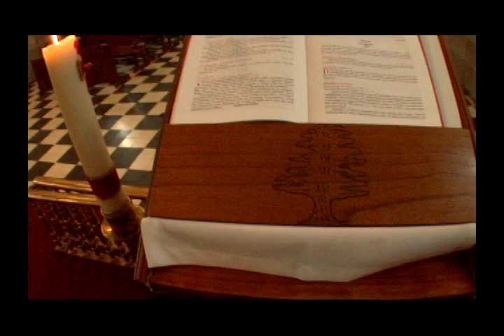Iglesia de Nuestra Señora de Balvanera, Ciudad de México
Marisa O'Farrill presenta en imágenes la nota "Iglesia de Nuestra Señora de Balvanera, Ciudad de México"